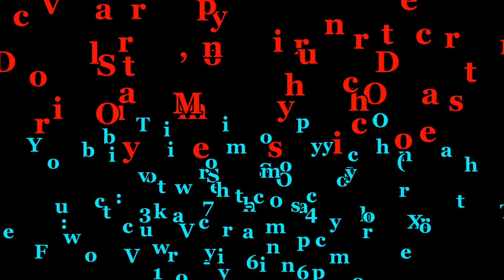Joaquin Rodrigo - Concierto de Aranjuez with Ana Vidovic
This is a live performance of Joaquin Rodrigo's Concierto de Aranjuez for guitar and orchestra performed by guitarist Ana Vidovic and accompanied by Music Director Darryl One and the Victoria Symphony Orchestra.